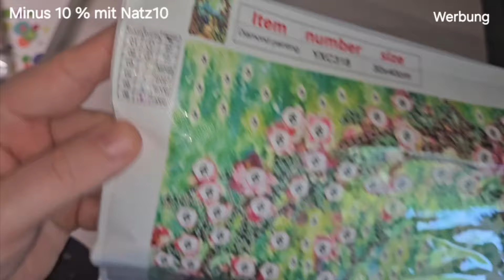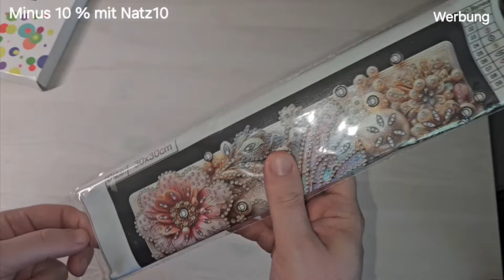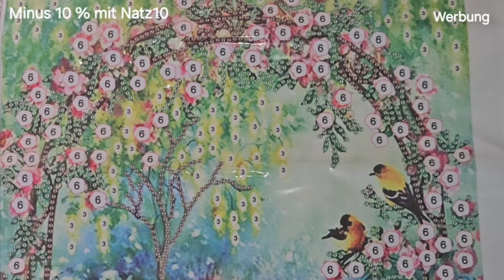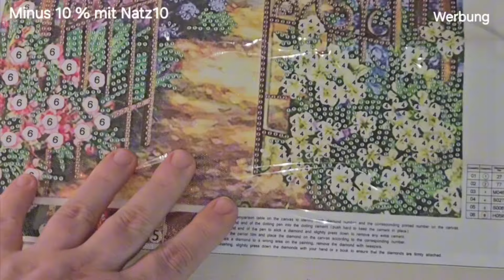Feiertag! Und ich habe Post von Newcraftday bekommen 🥰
Es glitzert und der Sommer zieht ein. Lieben wir ! Newcraftday diamondpainting #2024